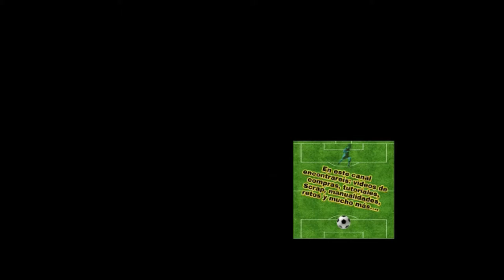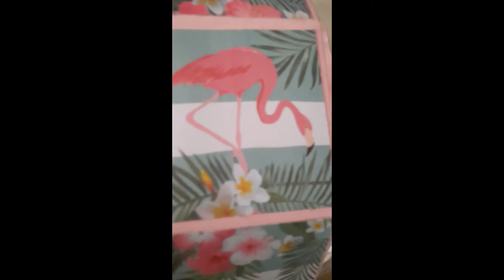OTRO DIA MAS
PASANDO LA CUARENTENA .OTRO DIA MAS

UN NUEVO VIDEO EN MI CANAL,ESPERO QUE OS GUSTE Y QUE OS DE UNA IDEA.